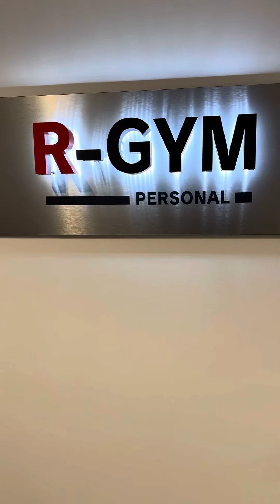【今村猛に自分の寸表を聞いてみた 】【 プロスピa】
tiktok live(水曜・金曜・日曜日)：21時から配信中❗️
毎回いろんなルーム戦を行ってます❗️
ぜひ遊びに来て下さい🦁